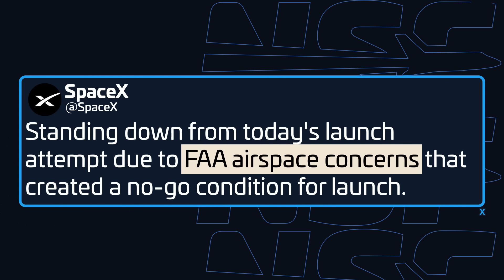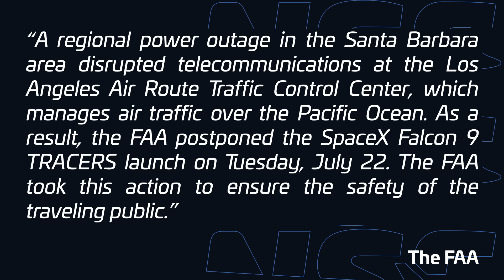Why The FAA Just SCRUBBED SpaceX’s Launch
SpaceX's latest launch attempt at Vandenberg Space Force Base was scrubbed at T-45 seconds due to "FAA airspace concerns." The NASA TRACERS mission, aimed at studying solar wind and Earth's magnetosphere, was halted not by a stray plane or boat, but by a regional power outage disrupting the Los Angeles Air Route Traffic Control Center. This left SpaceX unable to confirm a clear launch corridor. Join Ryan, as we dive into what happened and why.

🖊️ Written by Ryan Caton (@DPodDolphinPro).
🎥 Video from D Wise, SpaceX, NASA, Google Earth, Famartin, The FAA, American Airlines.

LDAPAABJRG2UMCU3